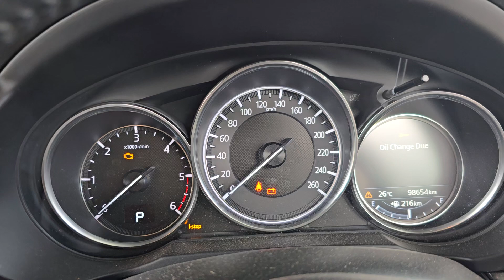11421 CX5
2017 MAZDA CX5 2.2 SH-VPTS BI TURBO DIESEL ENGINE